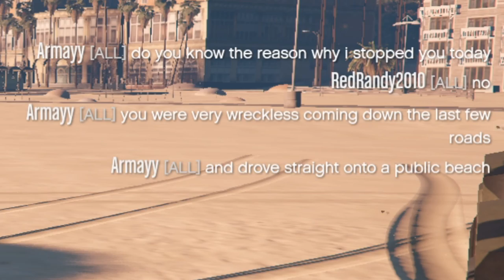GTA 5 Experience 3 (EarRape Included)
Gta 5 hackers are ruining the game so i have explored the place and find that Los Santos was empty and then flying cars...

Update:

i have finally fixed da problem and now the video looks better :)